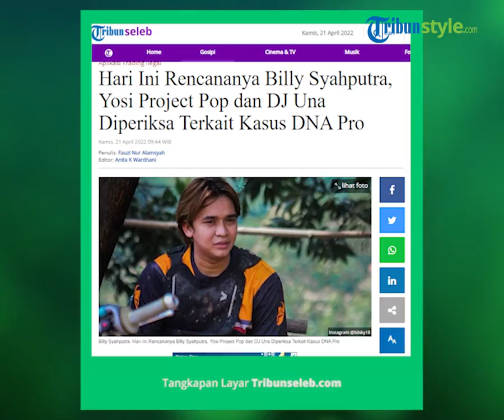3 Publik Figur Akan Jalani Pemeriksaan terkait DNA Pro Hari Ini, Salah Satunya Billy Syahputra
TRIBUN-VIDEO.COM - Tim penyidik Direktorat Tindak Pidana Ekonomi Khusus (Dittipideksus) Bareskrim Polri telah menjadwalkan pemeriksaan beberapa publik figur terkait dugaan kasus robot trading DNA Pro.

Rencananya pada Kamis (21/4/2022) hari ini Billy Syahputra, DJ una hingga Yosi Project Pop akan dipanggil untuk memberikan keterangan.

Ketiganya akan dipanggil sebagai saksi atas dugaan kasus robot trading DNA Pro.